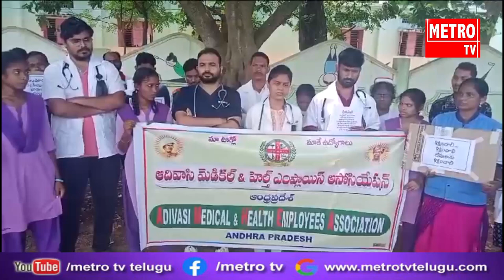అల్లూరి సీతారాజు జిల్లా కూనవరం (కోతులగుట్ట )లో నిరసన చేపట్టిన వైద్యులు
| అల్లూరి సీతారాజు జిల్లా కూనవరం( కోతులగుట్ట ) ప్రభుత్వ ఆసుపత్రిలో వైద్యులు 24 గంటలపాటు వైద్య సేవలు నిలిపివేశారు  ..
కోల్కత్తా లో మహిళా డాక్టర్ పై జరిగిన అత్యాచారాన్ని ఖండిస్తూ  వైద్యులు, మెడికల్ సిబ్బంది నిరసన కార్యక్రమం చేపట్టారు ..